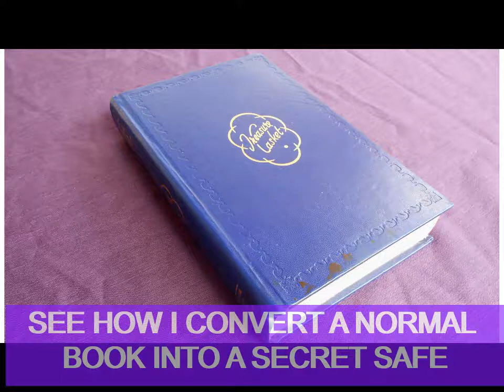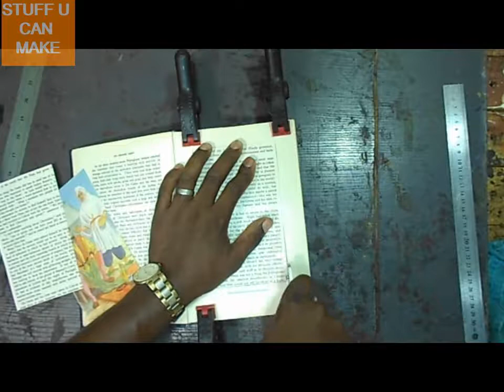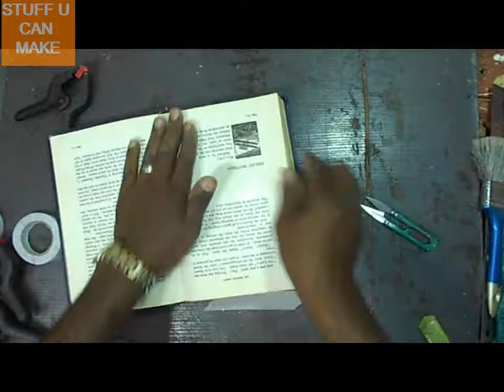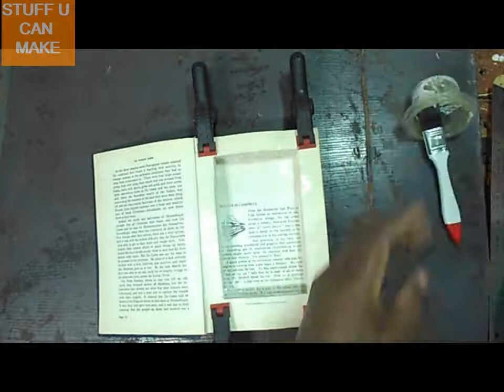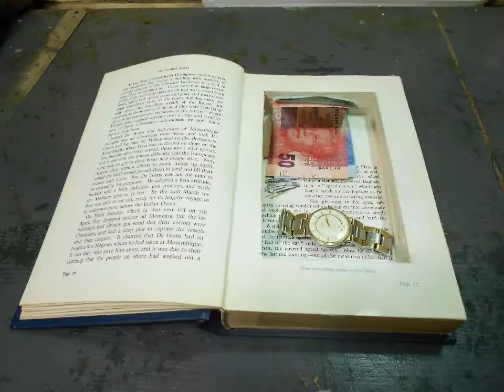How to make a secret safe for money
In this video I show you how to hide valuables in plain sight. This is a very cheap and yet effective way of making a secret safe. You can use this  DIY secret safe for hiding passports ,spare keys, money, weapons, or anything else small enough.